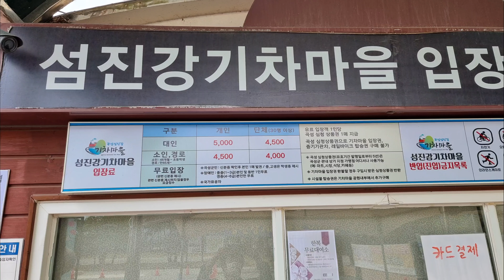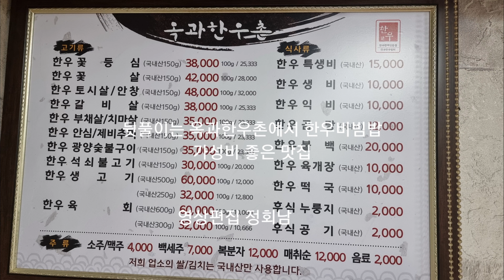곡성 섬진강기차마을을 담다.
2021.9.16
전남 곡성군,곡성읍에 있는 섬진강기차마을을 영상에 담았습니다.